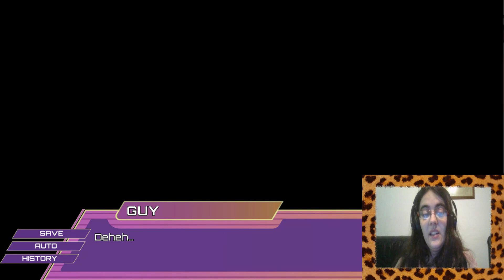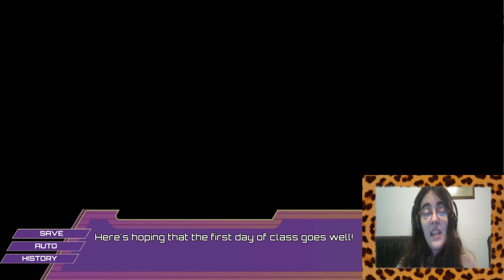Santa Lucia Parte13-SI SABES LO QUE ESTOY DICIENDO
Si sabes lo que estoy diciendo...

Bueno avanzamos por fin con el dia 2 y tendremos unos minis momentos con Bryan y compañia antes de pasar al dia 3, donde las clases por fin empiezan y nuestro Benny Boy va a tener que enfrentarse a varias dificultades!

­­­­­­­ ­ • Mis Redes • ­­­­­­­